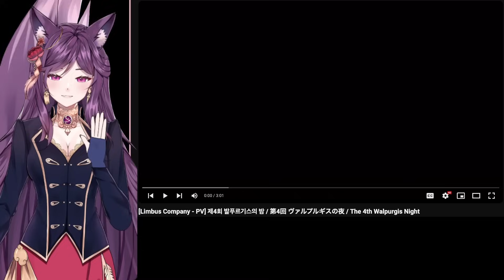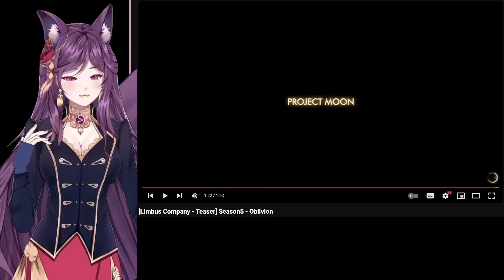Limbus Company Trailers & PVs REACTION PART 3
Limbus Company Trailers & PVs Reaction Part 3. ▼▼▼EXPAND ME▼▼▼

The materials in this video are not related in any way to myself. Please support the artists by purchasing their original works and supporting the game by watching the videos on the original channel and downloading the game itself.